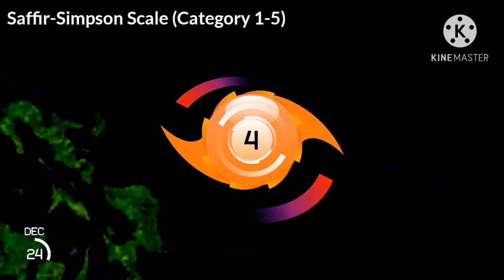The Track of Super Typhoon Nock-ten (NinaPH) 2016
Super Typhoon Nock-ten, known in the Philippines as Typhoon Nina, was the strongest Christmas Day tropical cyclone worldwide in terms of 1-minute sustained winds.[1][2] Forming as a tropical depression southeast of Yap and strengthening into the twenty-sixth tropical storm of the annual typhoon season on December 21, 2016, Nock-ten intensified into the thirteenth typhoon of the season on December 23. Soon afterwards, the system underwent explosive intensification and became a Category 5-equivalent super typhoon early on December 25. Nock-ten weakened shortly afterwards before making eight landfalls over the Philippines.[3] The typhoon weakened rapidly due to the landfalls as it entered the South China Sea on December 26, turned southwest, and ultimately dissipated on December 28 due to the winter monsoon(Wikipedia, 2022).

MAP BASIN
By: Nkechinyer